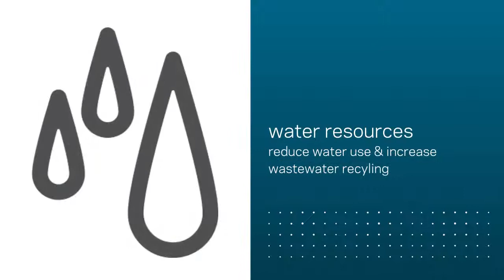YKK Sustainability Vision 2050